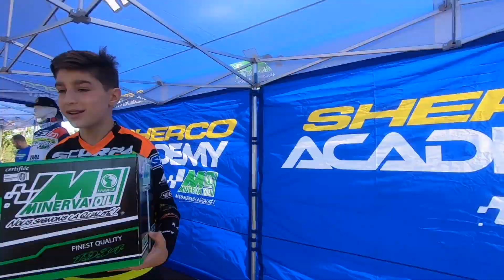SHERCO ACADEMY 2020 TRIAL Sherco-Scorpa DAY France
Les SHERCO & SCORPA DAY 2020 en images!
Super weekend avec tous les pilotes Sherco et Scorpa trial au local SHERCO FRANCE à Cahors!